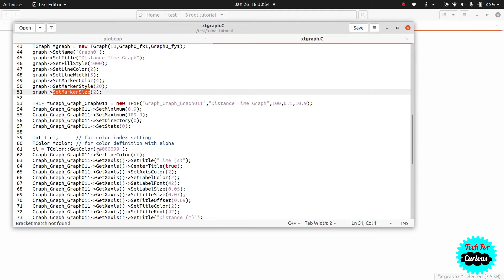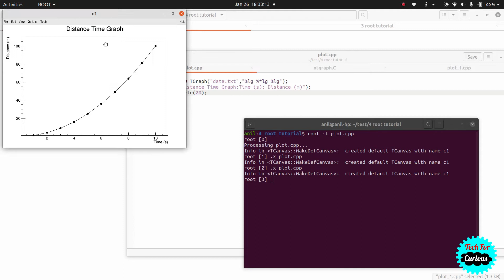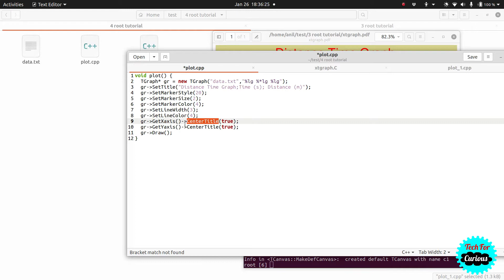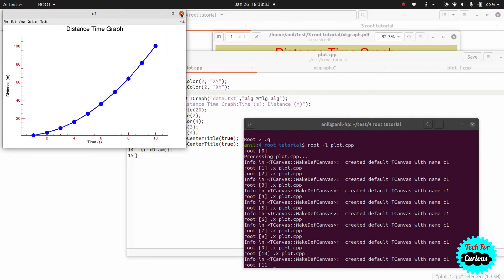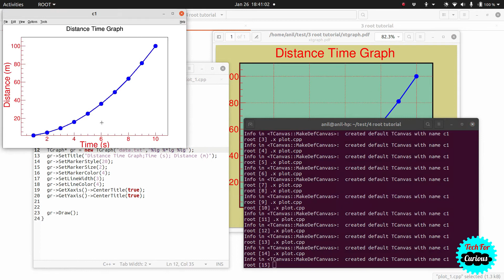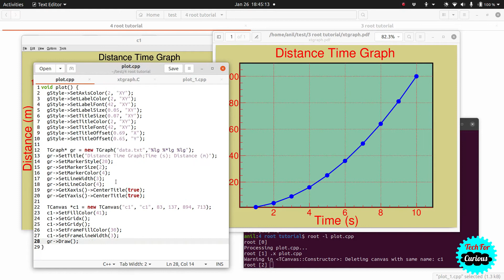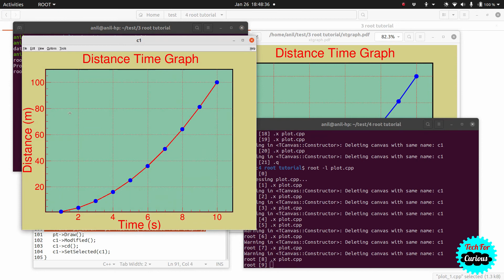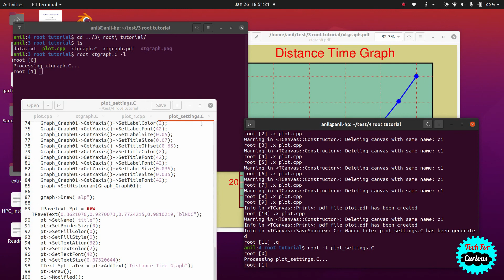CERN ROOT Tutorial 4: Modifying the Appearance of Graph using Script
In this video tutorial, we learn about changing the appearance of graph in ROOT using script. These changes can be put permanently in the original macro so that you don't have to use the mouse to decorate the graph again and again. We show here how to use saved settings to figure out codes and numbers to obtain the desired appearance of the graph.